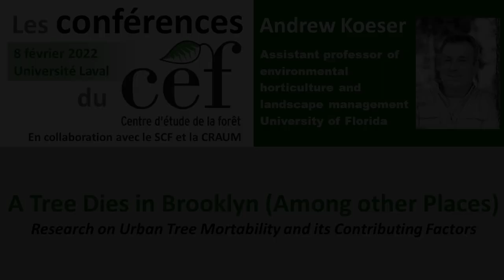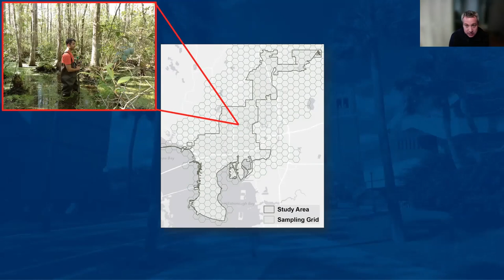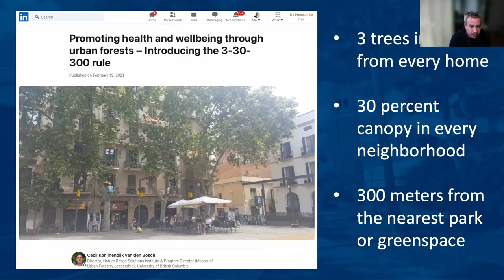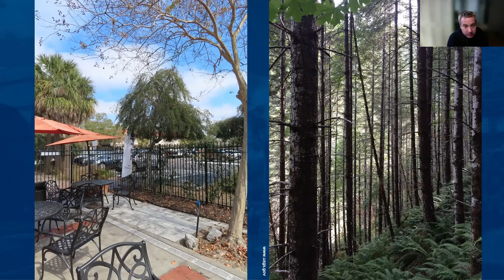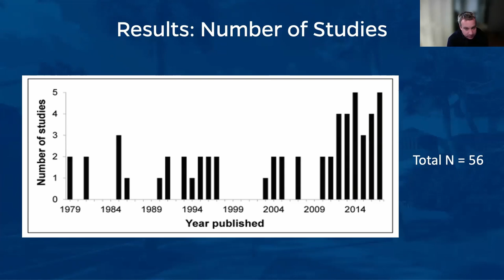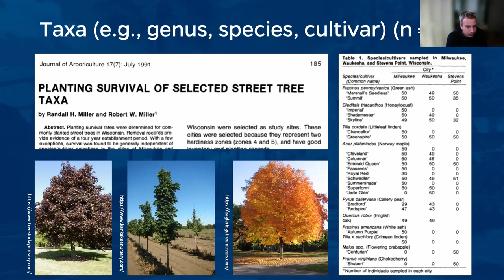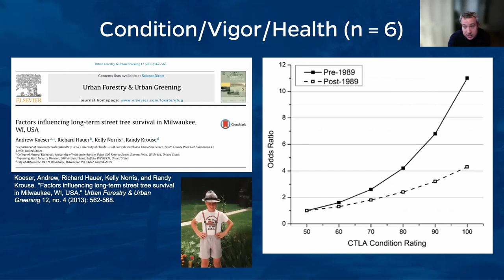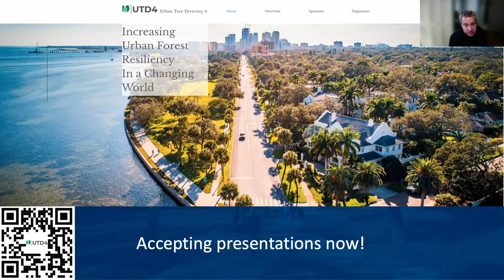Andrew Koeser - A Tree Dies in Brooklyn (Among other Places)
8 février 2022 - Université Laval

A Tree Dies in Brooklyn (Among other Places) - Research on Urban Tree Mortability and its Contributing Factors

Andrew Koeser - Assistant professor of environmental horticulture and landscape management - University of Florida

Trees are championed as natural solutions to many of the conditions that make city life more stressful and challenging for its urban inhabitants. That said, plans to combat stormwater runoff, heat-island buildup, and other similar issues may fall flat if planted trees fail to reach maturity. While somewhat grim, research on urban tree mortality provides valuable insights into potential management pitfalls and growth opportunities. In this talk, Andrew Koeser will summarize findings from a recent comprehensive literature review on the factors that contribute to urban tree mortality. In doing so, he will also address some persisting myths regarding the average lifespan of urban trees and share recent data tied to large-scale planting initiatives.